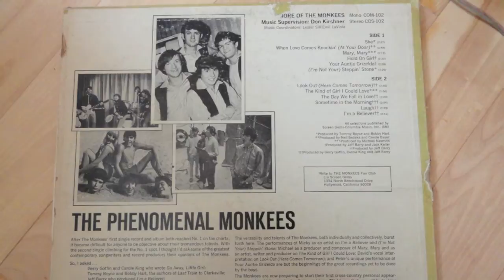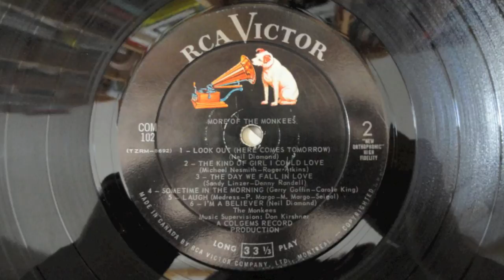The Monkees - I'm a Believer (FOLD-DOWN MONO MIX) (Vinyl, 1966/67)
Taken from the album "More of the Monkees" (Canadian pressing, Colgems/RCA COM-102)

Requested by Codyandpups.

Also note that for releases by labels that were distributed in the US by RCA back in the 60's (Colgems in this case), RCA Canada decided to cheap out and instead use their own name for Canadian pressings of those releases, as seen here.

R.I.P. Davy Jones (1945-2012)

HARDWARE:
Nexxtech LAB-1100 (internal phono stage/preamp)
*Best equivalent is Audio-Technica AT-LP60X
Audio-Technica AT3600L with ATN5625AL stylus
(Don’t use the 5625AL on this TT! It was a mistake. The 3.5g tracking force will collapse the suspension over time. Use the ATN3600L instead
BBE Sonic Maximizer 1002
Pioneer VSX-D2S
E-MU 0202 USB

Signal Path: Turntable ➡️ BBE ➡️ Receiver Line In ➡️ TAPE REC ➡️ E-MU ➡️ Audacity

***DEALS for the Weird, the Rulebreakers, the Misfits***